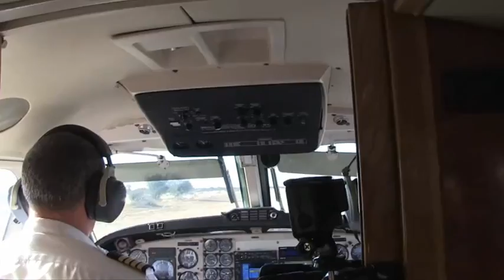Mabula Pro Safaris - hunting lion and nyala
Richard Howell travels to Africa to fulfil a lifelong dream. Join him in the excitement and drama of an African safari. Hunting with premier safari outfitter - Mabula Pro Safaris - Richard is rewarded with magnificent trophies and an experience he'll surely never forget. His first African safari with Mabula Pro Safaris will soon be repeated!